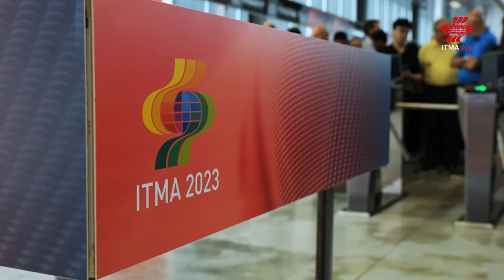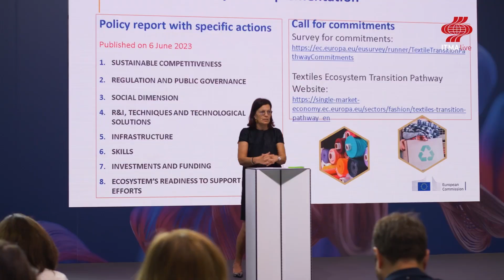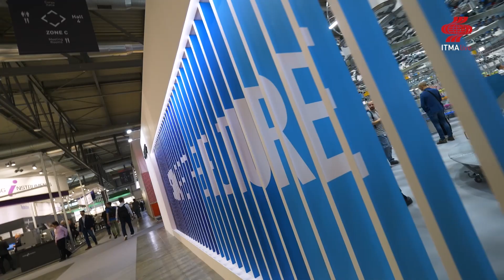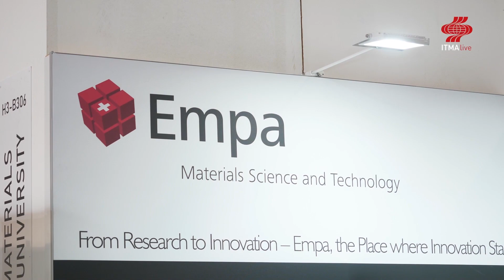ITMAlive News Flash 3 - Harnessing the Power of Advanced Materials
In this news flash, we embark on a journey of innovation and sustainability to uncover the remarkable developments reshaping the textile industry. Join us as we explore the transformative potential of smart textiles and advanced materials that are paving the way for a more sustainable and circular economy by reducing waste and conserving resources.